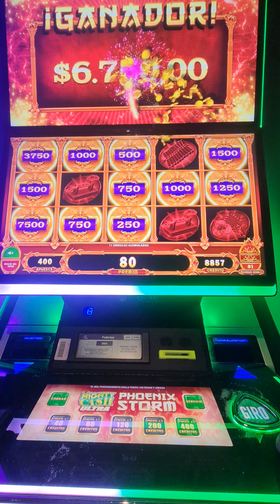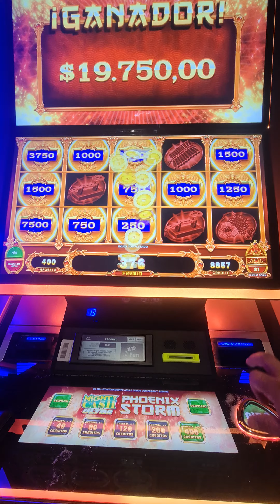SLOT PHOENIX STORM BONUS MAX BET HIPODROMO DE PALERMO